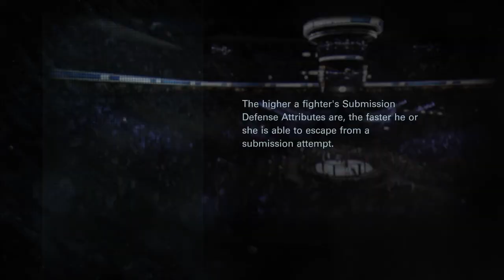Заклятый враг повержен !!!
В конце видео статистика топ100 бойцов и моего оппонента.
Все время мне мотал нервы этот umar414. Никак не удавалось мне его одолеть. Эпичный нокаут в этом видео моя вторая победа над umar414 из несчитанных проигрышей (надо отдать ему должное - отлично сражается. Молодец!)